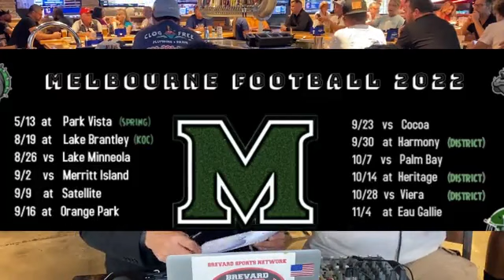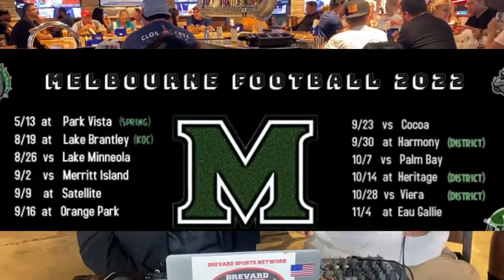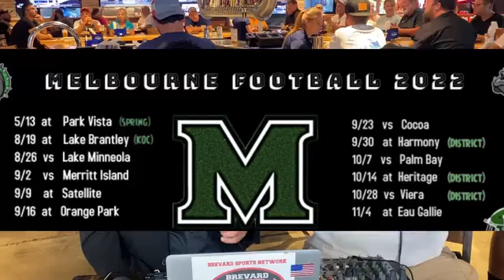BSN HIGH SCHOOL FOOTBALL COACHES SHOW: FROM WALK ON’S